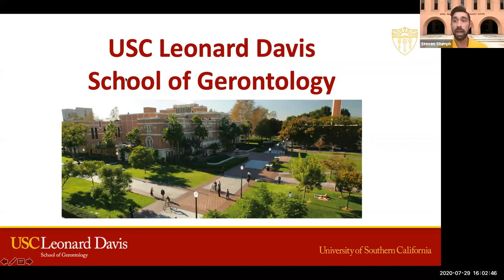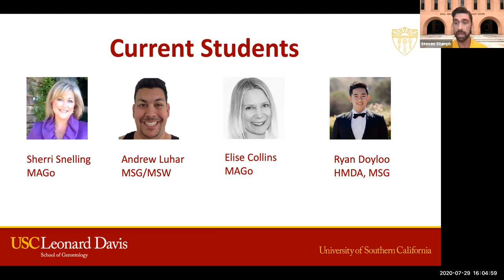Current Student Panel Recording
Gerontology, the study of aging across the lifespan, allows you to discover new ways of seeing — and changing — the world. Here, at the nation’s first and foremost school of gerontology, you have access to unparalleled opportunities to transform the future of aging. Learn more about applying to the Leonard Davis School of Gerontology at gero.usc.edu/admissions.